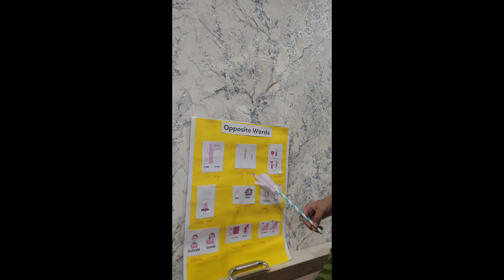R&R | Opposite words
R&R | Opposite words examples